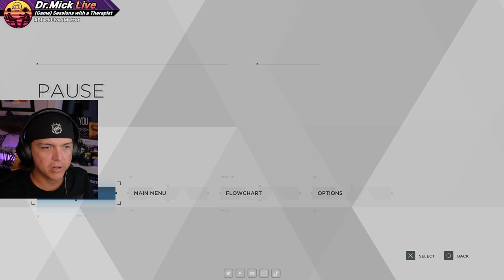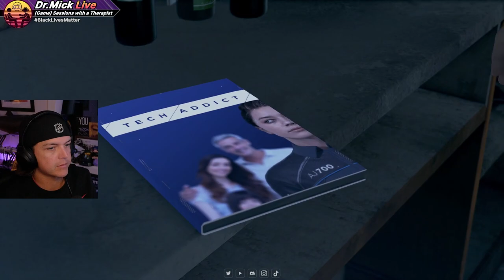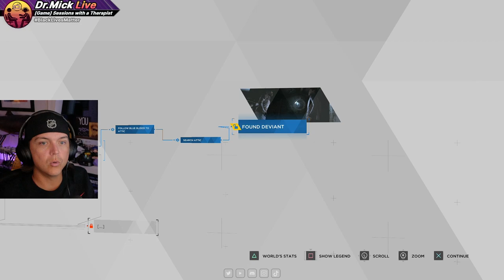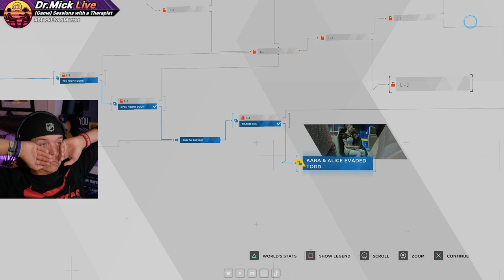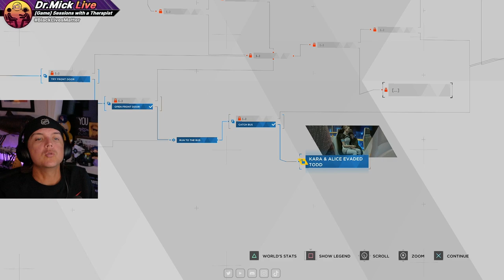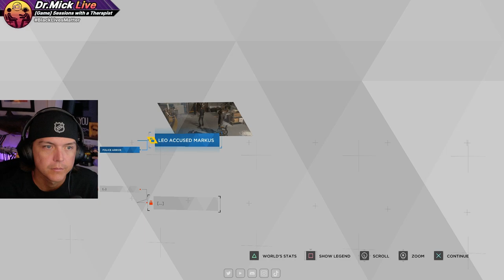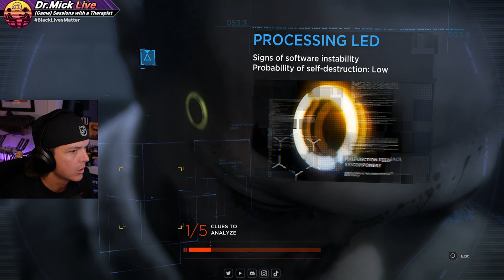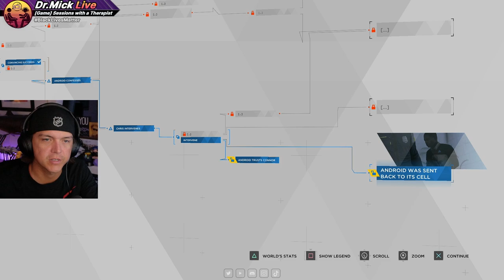Detroit: Become Human with a Therapist: Part 2 | Dr. Mick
Part 2 of my playthrough of Detroit: Become Human.

Join Dr. Mick as he uses Detroit: Become Human to illustrate various psychological concepts and theories by analyzing events, relationships, and more using his "therapist brain" throughout the playthrough.